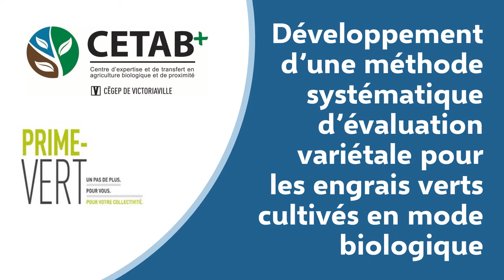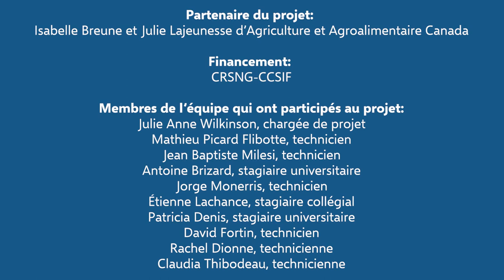Développement d’une méthode systématique d’évaluation variétale pour engrais verts en culture bio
L’effet bénéfique des engrais verts sur la santé des sols et les rendements a été validé scientifiquement par de multiples travaux de recherche. Toutefois, au Canada, très peu sinon aucune variété d’engrais verts ne sont disponibles pour une espèce donnée, l’espèce étant vendu comme de type ‘’commun’’. Les producteurs agricoles sont aux prises avec une très grande variabilité phénotypique dans les engrais verts pour différents lots de semences à l’intérieur d’une même espèce et cela représente un frein majeur à l’utilisation des engrais verts. En effet, l’instabilité phénotypique (production de biomasse, nombre de jours à floraison, teneur en azote) pour une espèce donnée a un effet direct sur le calcul d’apport en azote organique de l’engrais vert. Afin d’assurer le développement d’une agriculture durable basée sur des techniques alternatives et performantes en fertilisation végétale, il est essentiel de travailler à l’amélioration de la fiabilité et de la prédictibilité fertilisante des EV en introduisant l’aspect variétal et en travaillant à l’acquisition de données scientifiquement probantes entourant les divers critères agronomiques et économiques d’intérêt.